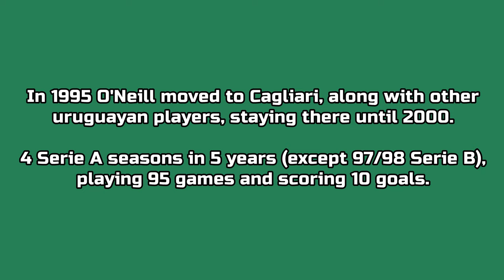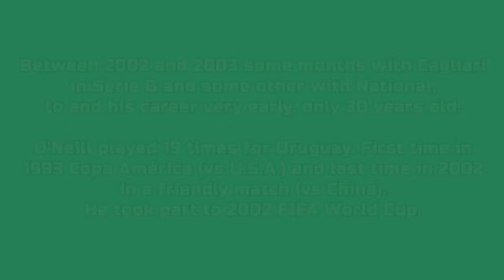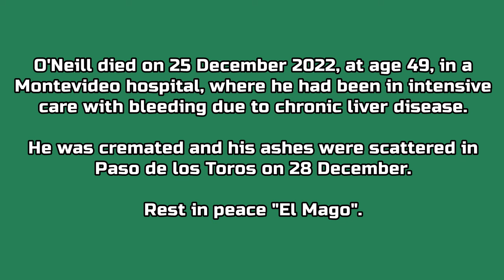Fabián O'Neill - 11 goals in Serie A (Cagliari, Perugia 1995-2002)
Fabián Alberto O'Neill Dominguez, born 14 October 1973 in Paso de los Toros (Uruguay). 115 games and 11 goals in Serie A, playing as midfielder with Cagliari, Juventus and Perugia, for a total 6 Serie A seasons.

Nicknamed "El Mago", he was praised by numerous footballers and journalists for his ability and technique on the pitch, including Zinedine Zidane, who described him as the most talented teammate of his career. From 1993 to 2002 he earned 19 caps for Uruguay, starting at the 1993 Copa América and ending at the 2002 FIFA World Cup.

O'Neill died on 25 December 2022, at age 49, in a Montevideo hospital, where he had been in intensive care with bleeding due to chronic liver disease. He was cremated and his ashes were scattered in Paso de los Toros on 28 December.